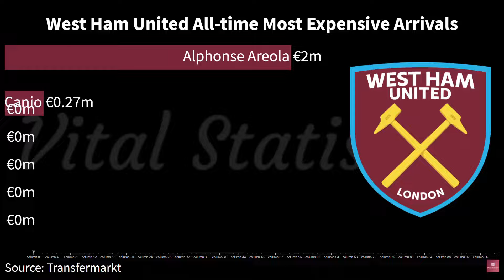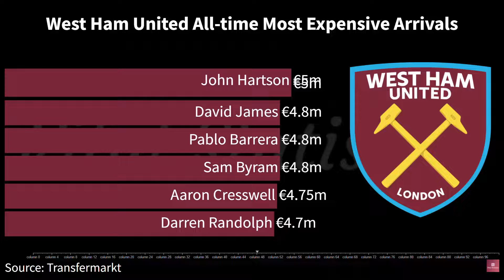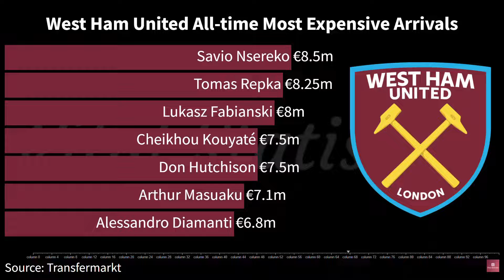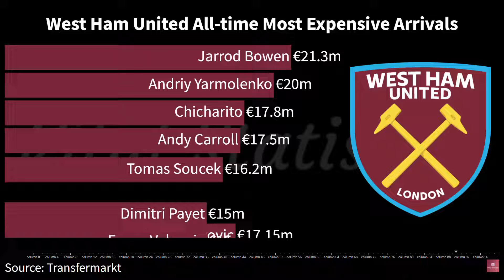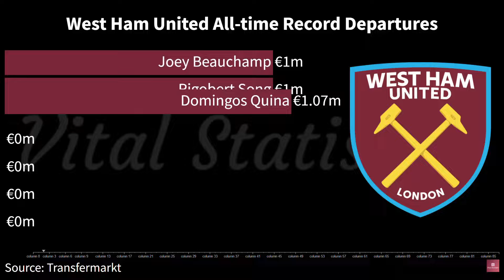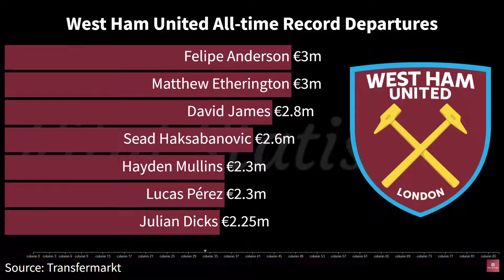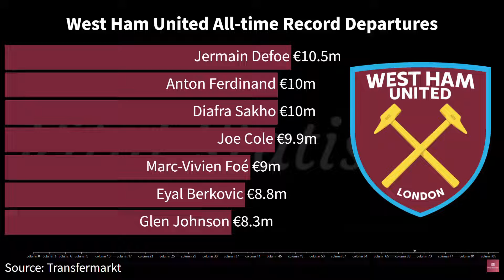West Ham United Players Transfers Records | Kurt Zouma, Nikola Vlasic, Pablo Fornals ​​| VS Football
In this video, you will see the transfers analysis of West Ham United players in the premier league with data visualizations. This video shows the football players by chart of transfer value.

Source: Transfermarkt